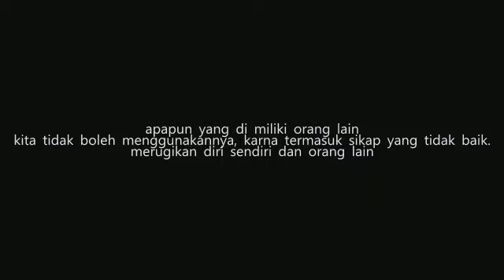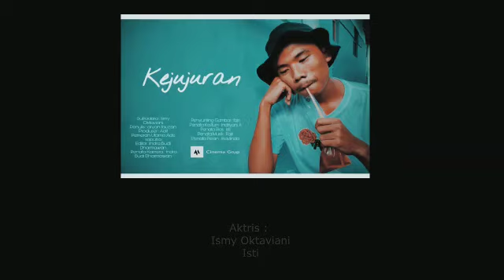Film pendek-KEJUJURAN!!!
Assalamu'alaikum sebelumnya terima kasih banget buat kalian yang udah klik video ini semoga sehat selalu ya gaes. makasih🤗